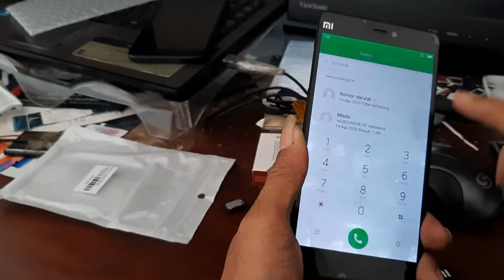Di hidupin muncul logo mi lalu mati. . Ini solusinya 100%' fix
Tnton videonya sampai habis
Agar dimengerti
Dan jgan lupa supot cenel saya
Trim
Smga bermanfaat